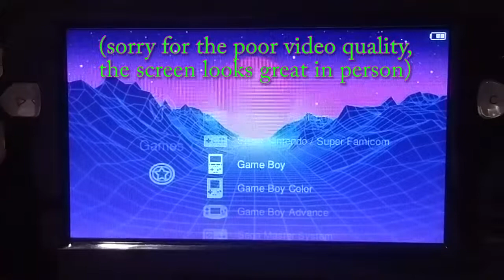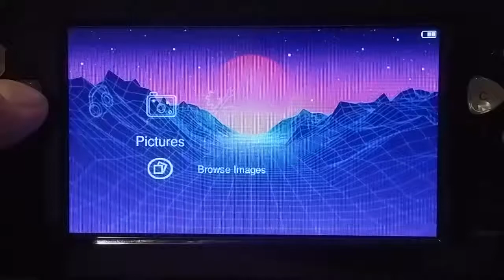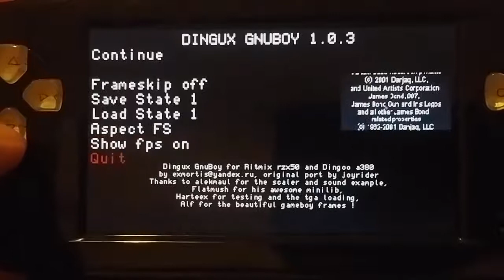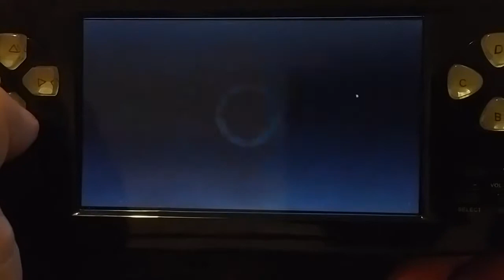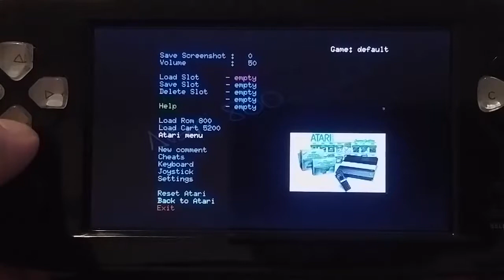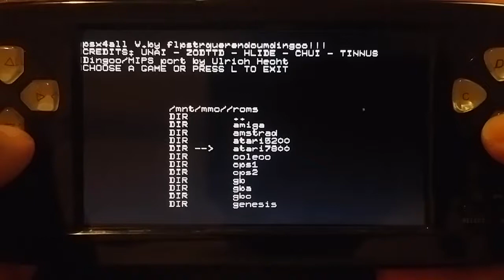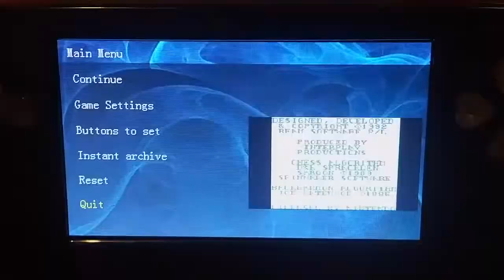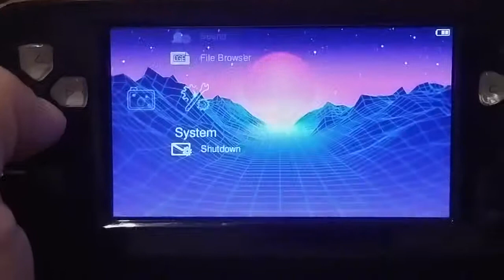Full Tour of NICKZ MENU v7 for PAP-KII Plus (no audio)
This video will take you through each element of my custom menu for the PAP-KIII Plus. There are some crashes, and the video quality isn't great (although the device looks really nice in person). I edited it down as much as possible without hiding the flaws.